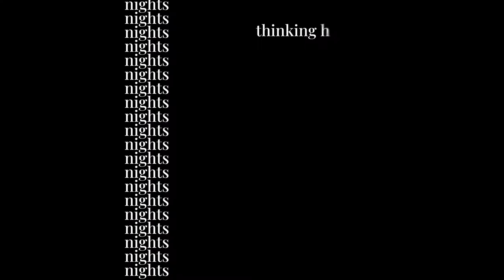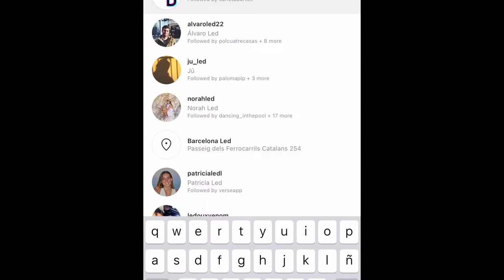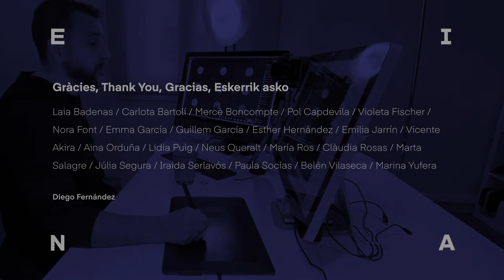EINA Motion Graphics 20-21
Reel de l'assignatura Motion Graphics del Grau de Disseny, tutoritzada per Diego Fernández.